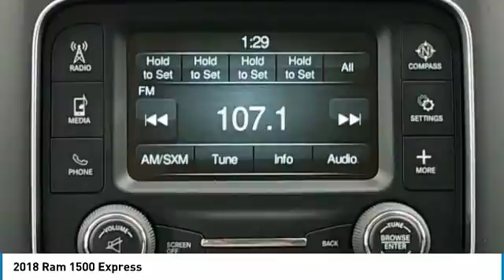2018 Ram 1500 Lithia Springs GA 250752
BIG FINISH! SAVE NOW! Factory MSRP: $42,165 $7,769 off MSRP! ABS brakes, Electronic Stability Control, Heated door mirrors, Low tire pressure warning, Traction control. Bright White Clearcoat 2018 Ram 1500 HEMI 5.7L V8 Multi Displacement VVT RWD Expressbrbrbr#1 CERTIFIED DEALER IN TOWN. HUGH SELECTION OF CERTIFIED PRE-OWNED. Excellent selection of New and Used Vehicles, Financing Options, Serving Lithia Springs, Hiram, Dallas, Marietta, Douglasville, Mableton, Powder Springs, Smyrna, Vinings, Palmetto, Villia Rica, the Greater Atlanta area, Cobb County, Paulding County, Douglas County, Fulton County, Smyrna County. Price does not include Tax, Title, License, Registration, and Doc Fee.  Customer must qualify for rebates - See Dealer for Details.  Limited to Stock on hand.   Price may not include dealer installed accessories. $1,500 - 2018 Southeast Chrysler Capital 2018 Bonus Cash SECJ5. Exp. 04/02/2018, $3,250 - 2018 SE Retail Consumer Cash 66CJ1. Exp. 04/02/2018, $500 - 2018 ATLANTA AUTO SHOW BONUS CASH SECJ1P. Exp. 04/02/2018, $1,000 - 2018 Truck Month Retail Bonus Cash 39CJL. Exp. 04/02/2018